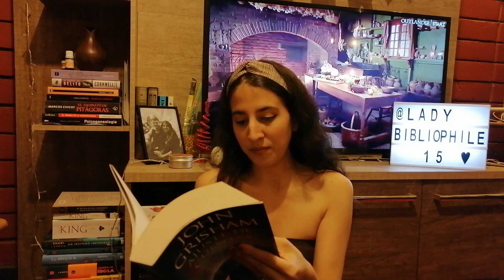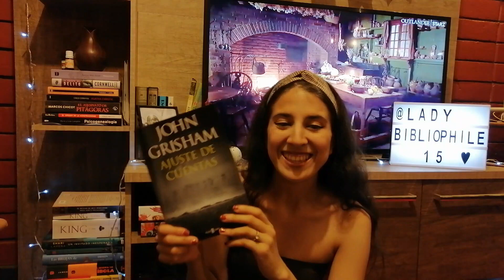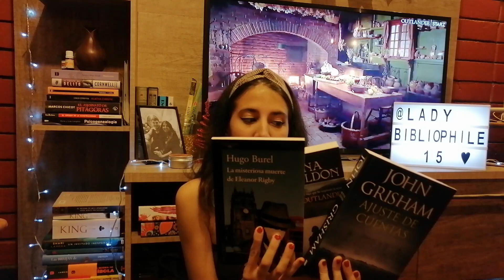SPILL THE TEA #1: Metas y expectativas 2020 + Mini Haul || Lady Bibliophile 15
✨ Bienvenidos a mi canal! Hoy les traigo el primer SPILL THE TEA del canal. En este video les comento acerca de mis expectivas y mis metas para este año 2020 con respecto a mis lecturas.
| CANALES Y CUENTAS MENCIONADAS |